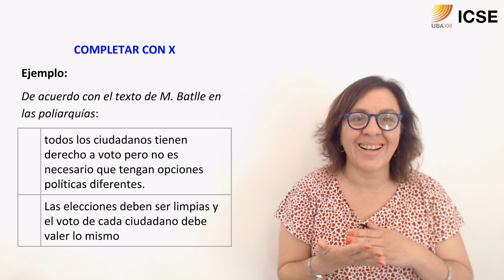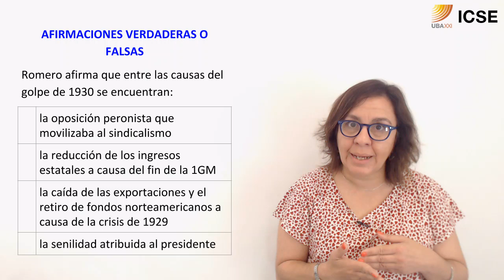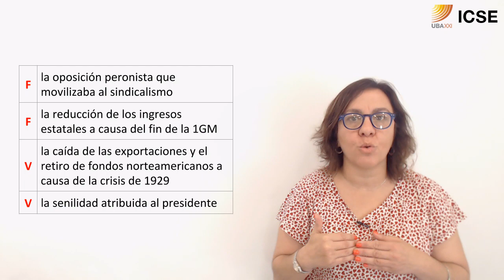ICSE: El parcial